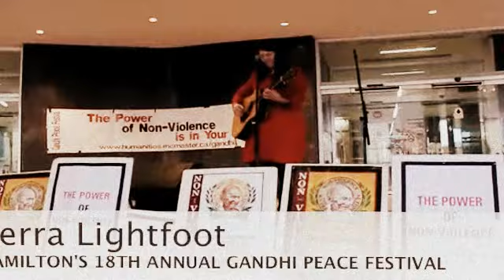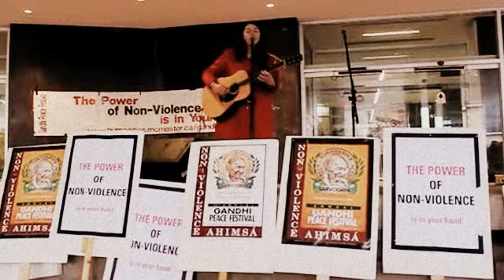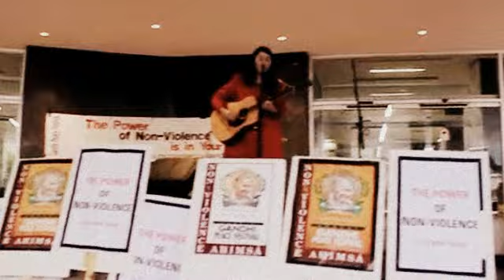GANDHI PEACE FESTIVAL 2010